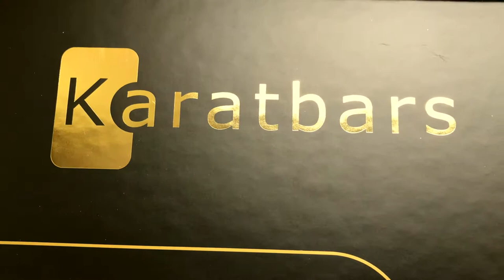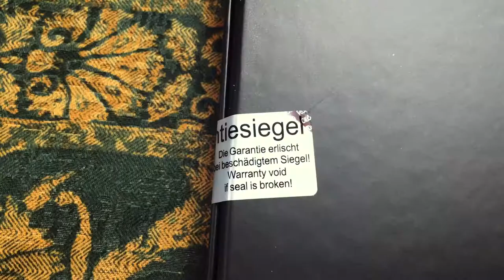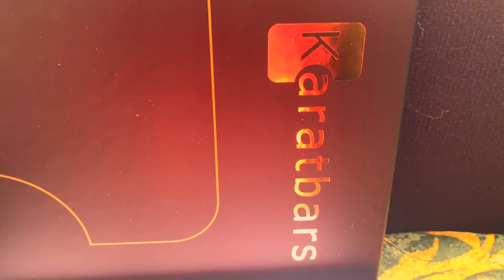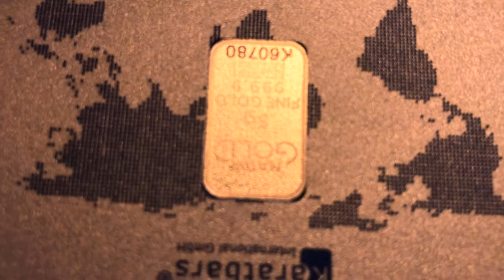Karatbars international, Unboxing Video 10Gram GOLD